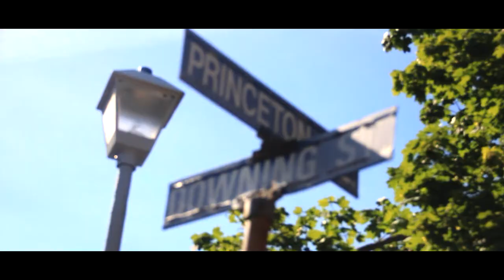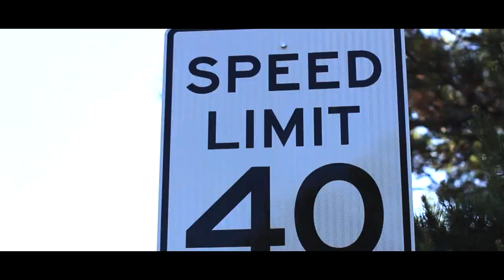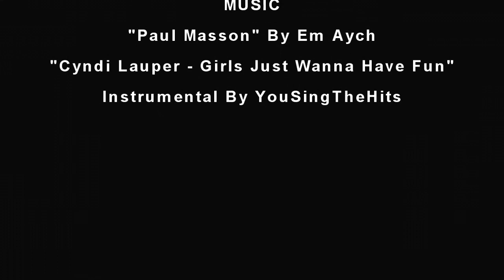RUNAWAY | Directed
Short Film By Em Aych Entitled "Runaway" Starring Aidinajah Rosa & Jaia Cooper
Written, Shot, Directed And Edited By Em Aych
Co-Directed By Amiah Young